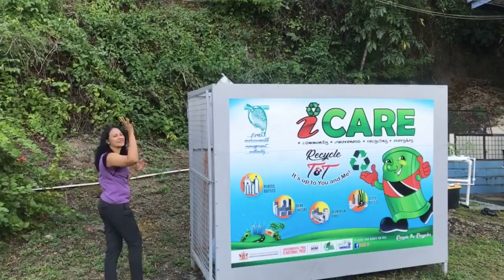Naparima Girls' High School "Hand in Hand we can sustain our land"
Naparima Girls’ High School presents ‘Hand in Hand we can sustain our land’ A hydroponic structure made by the NGHS students entirely of recycled PVC pipes. With an array of crops such as lettuce, tomatoes, cucumbers, peppers and more, we aim to implement the fruit of our labour, in the preparation of food served by the NGHS’ cafeteria staff. By doing this, we can minimise the carbon emissions from the vehicular transportation from the source of food to the cafeteria each day.

To vote, "Like" the CZITT Facebook, YouTube or Instagram page (where the video is posted) and "Like" the school video or videos that you enjoyed the most. It's that simple! The winner will be the video with the most "likes" on all platforms. Good luck to all the schools taking part!